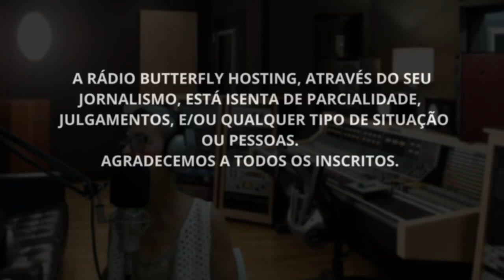LONDRINA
O BICHO PEGOU POR LÁ TAMBÉM!